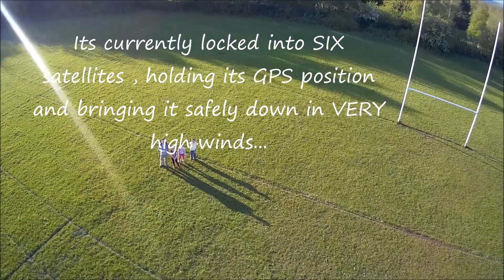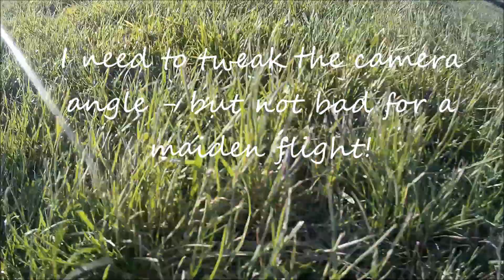Maiden flight cx20